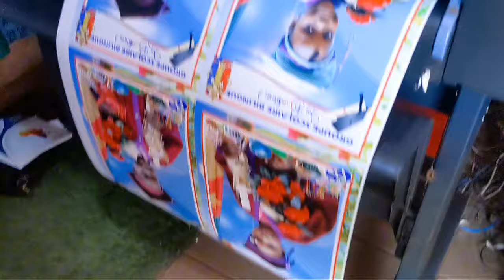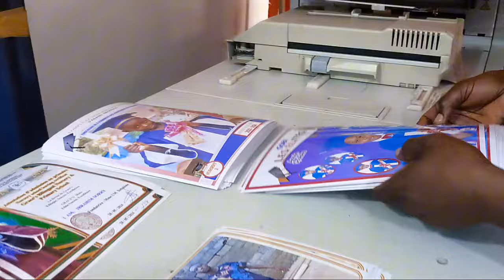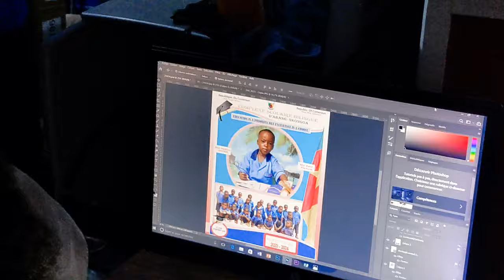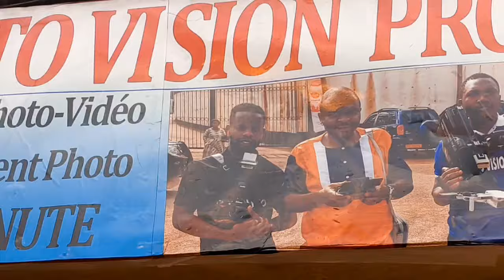j'ai un seule Objectif dans ma vie...Ne me dé.router pas si non je vous porte plain.te